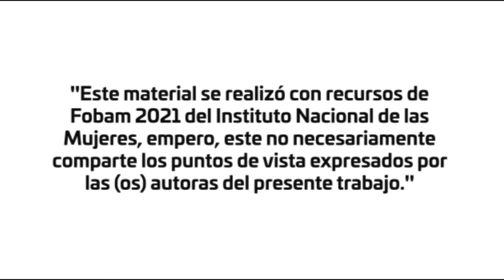¡Yo Decido! Lengua Mixteco